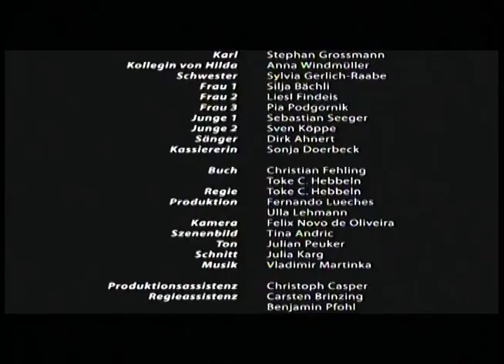Stephan Grossmann Katja Bürkle "Hilda und Karl"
Besetzung
(Hilda)  Katja Bürkle
(Karl)  Stephan Grossmann

Stab
Regie Toke Constantin Hebbeln
Buch         Christian Fehling
Kamera Felix Novo di Oliveira
Produktion Fernando Leuches, Ulla Lehmann
Redaktion Brigitte Dithard/SWR
                Ranja Sid Otmane/ARTE